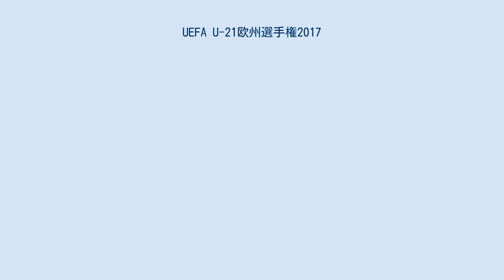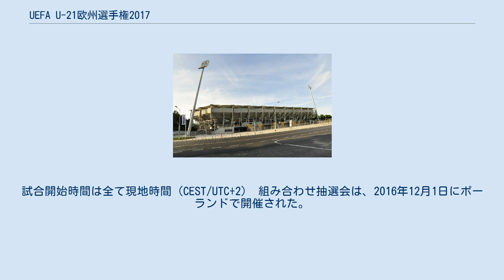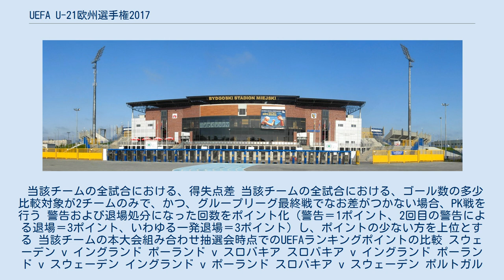UEFA U-21欧州選手権2017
UEFA_U-21欧州選手権
UEFA U-21欧州選手権2017は、第21回目のUEFA U-21欧州選手権である。
本大会は、2017年6月16日から6月30日にかけてポーランドで開催された。
なお、今大会はオリンピックの予選を兼ねていない。
 2015年1月26日にスイスのニヨンで開催されたUEFA執行委員会の会合において、本大会をポーランドで開催することが決定された。
また、本大会の出場チーム数が8チームから12チームに拡大された。
なお、今大会においては、誕生日が1994年1月1日以降の選手が参加することができる。
 試合会場は以下の会場が使用される。
 各組1位と2位の中で最も成績の良い1チームが準決勝に進出する。
試合開始時間は全て現地時間（CEST/UTC+2） 組み合わせ抽選会は、2016年12月1日にポーランドで開催された。
 各グループで勝ち点が同点のチームが2つ以上ある場合は、以下の順に比較して順位を決定する。
 当該チーム同士の対戦における、獲得ポイントの多少 当該チーム同士の対戦における、得失点差 当該チーム同士の対戦における、ゴール数の多少 1.～3.を適用後においても2チーム以上に差がつかない場合は、それらチームに1.～3.を適用して再度比較する。
それでも決着しない場合は、5.以下へ進む。
 当該チームの全試合における、得失点差 当該チームの全試合における、ゴール数の多少 比較対象が2チームのみで、かつ、グループリーグ最終戦でなお差がつかない場合、PK戦を行う 警告および退場処分になった回数をポイント化（警告＝1ポイント、2回目の警告による退場＝3ポイント、いわゆる一発退場＝3ポイント）し、ポイントの少ない方を上位とする 当該チームの本大会組み合わせ抽選会時点でのUEFAランキングポイントの比較 スウェーデン v イングランド ポーランド v スロバキア スロバキア v イングランド ポーランド v スウェーデン イングランド v ポーランド スロバキア v スウェーデン ポルトガル v セルビア スペイン v マケドニア セルビア v マケドニア ポルトガル v スペイン マケドニア v ポルトガル セルビア v スペイン ドイツ v チェコ デンマーク v イタリア チェコ v イタリア ドイツ v デンマーク イタリア v ドイツ チェコ v デンマーク イングランド v ドイツ スペイン v イタリア ドイツ v スペイン 最終結果 各表彰は以下の通り。
 UEFA.com大会ページ（英語）